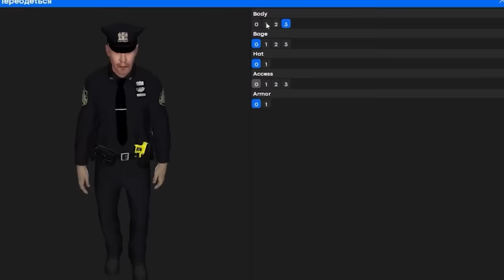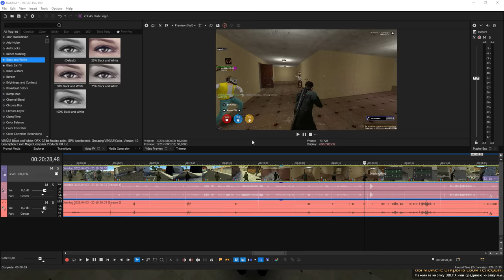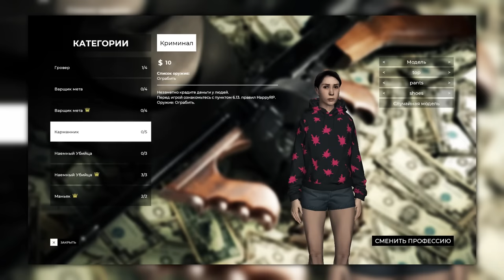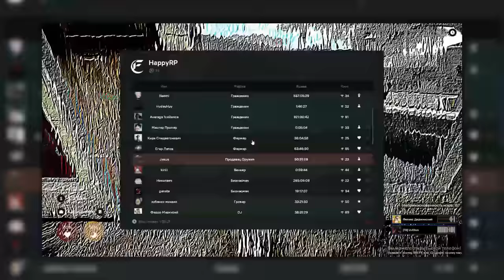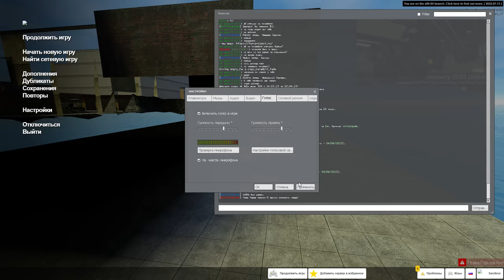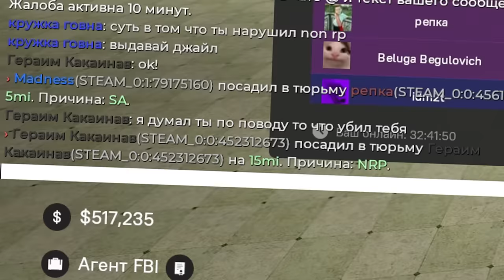НАБОРНЫЙ ПЕРЕОБУЛСЯ Garry's Mod DarkRP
🎮 HappyRP #1 | DarkRP #1: rp1.fun-project.ru:1337

В этом видео НАБОРНЫЙ ПЕРЕОБУЛСЯ в Garry's Mod ДаркРП